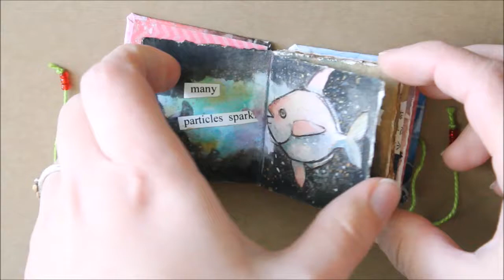Mini Sketchie Flip Through